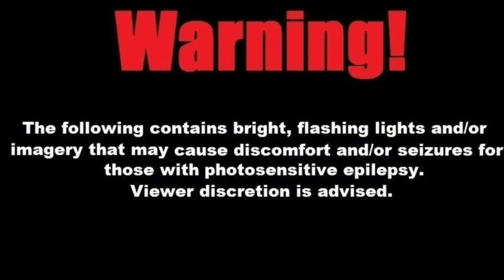Dancing Fountain | Plaza Salcedo | Vigan City, Ilocos Sur Philippines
Vigan's Latest Tourist Attraction, Located in the center of of Plaza Salcedo Covering the Entire length of the Lagoon and you can see on both sides Vigan Cathedral and on the other side is the Provincial Hall. There is no entrance fee the light show is every night at 7pm better come early as in my experience the plaza gets full very quickly before the show starts, to find a better spot to see the whole length of the display.